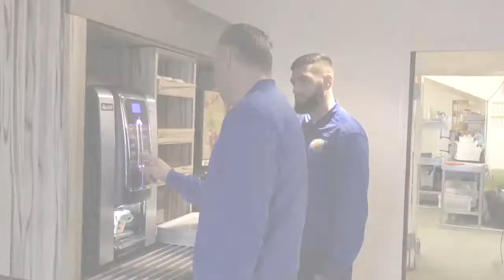Արեւմտեան Հայաստանի ֆուտբոլի ազգային հավաքականը սկսել է հավաքը Հարություն Վարդանյանի գլխավորությամբ